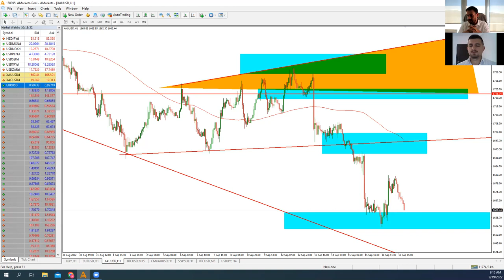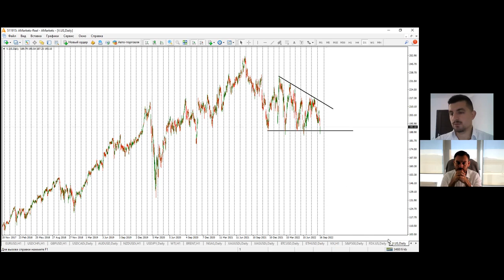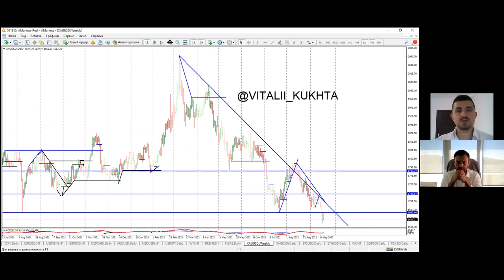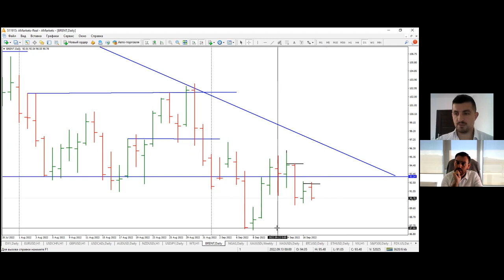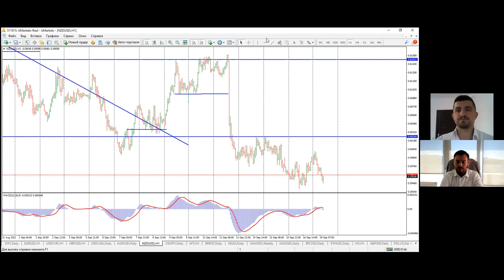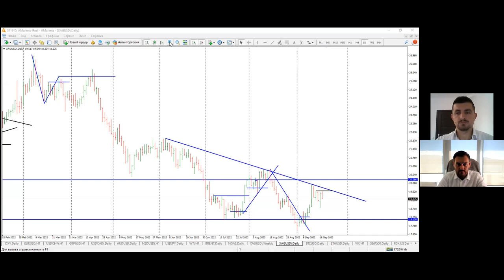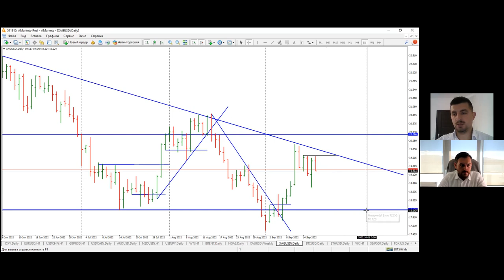Артем Деев vs Виталий Кухта: торговые идеи по EUR/USD, DXY, XAU, Viza и Brent | AMarkets